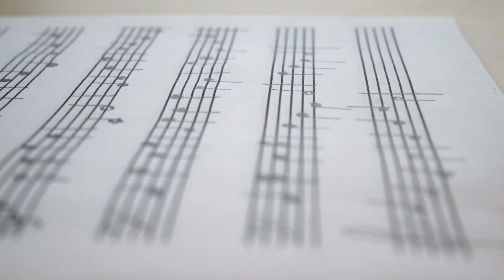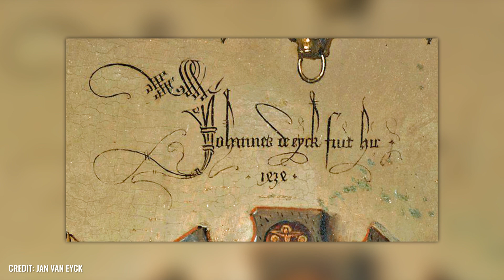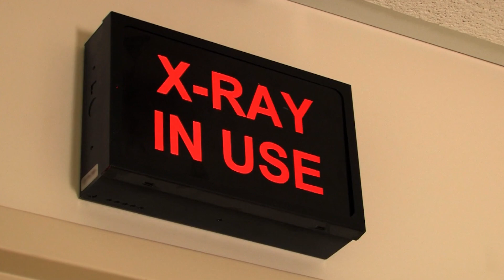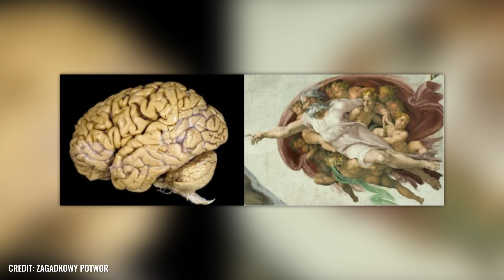10 Shocking Messages Hidden in Paintings!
Genius painters and sculptors like Leonardo Da Vinci, Michelangelo Buonarroti or Vincent Van Gogh are said to have created far more than just art with many of their works: Time and again, experts, as well as laymen, find clues to terrifying and secret messages hidden in the paintings of the masters.